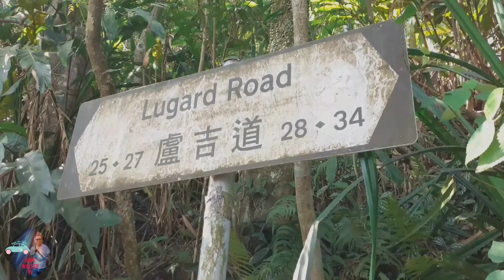Hiking at The peak (part 2)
walang pang shopping kaya nag hiking at the peak ( Lugard road )
puntahan nyu guys ang ganda ng tanawin dito